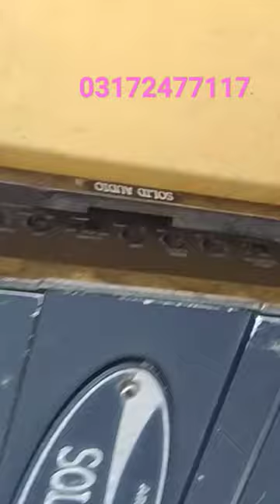kenwood 718 vvip sound quality made in Indonesia orginal Solid audio 2 channl amplifier farmul F20